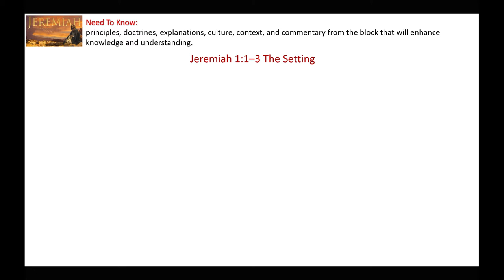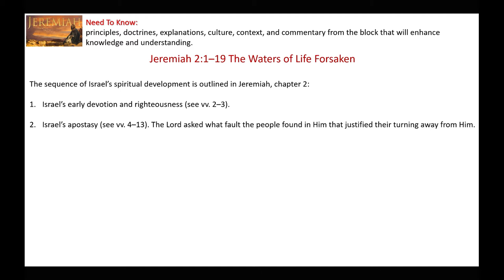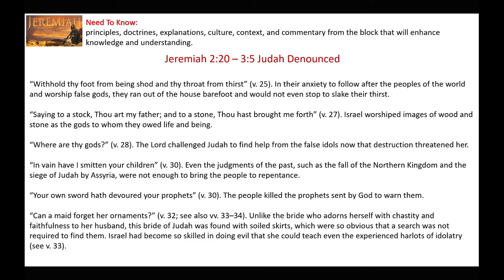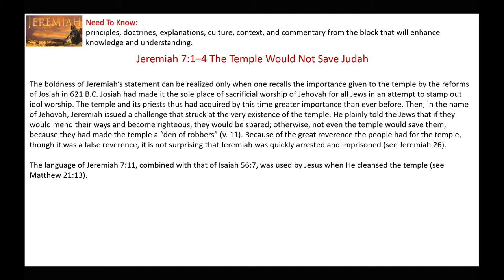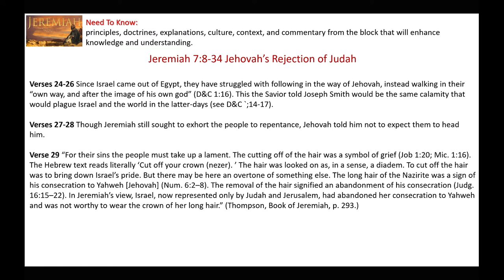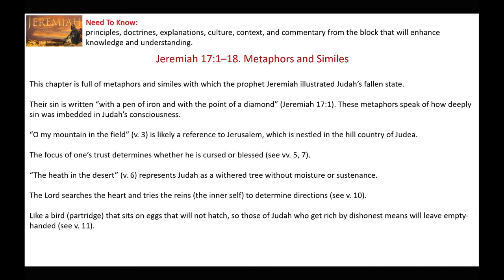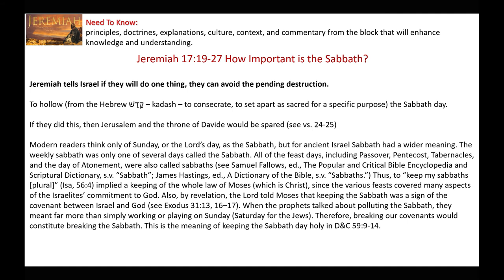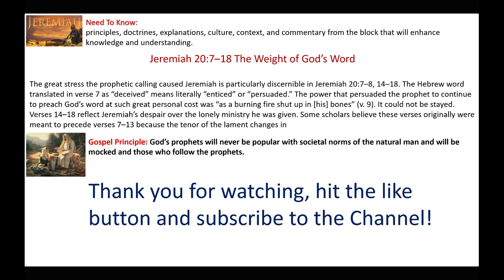A Prophet of Doom - For Good Reason! | Jeremiah 1-20 Insights and Commentary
This presentation gives commentary and insights on Jeremiah 1-20, the doom and destruction of Judah and Jerusalem.